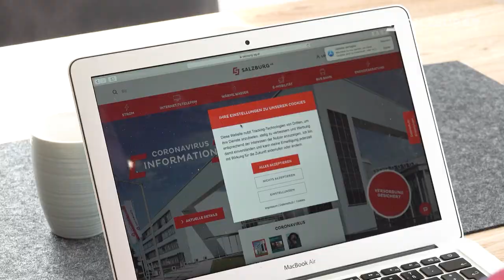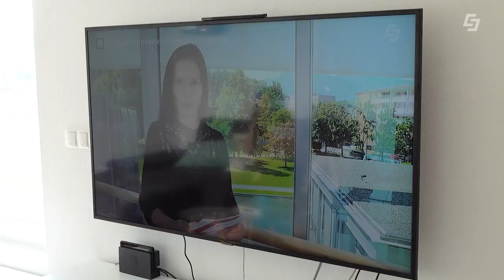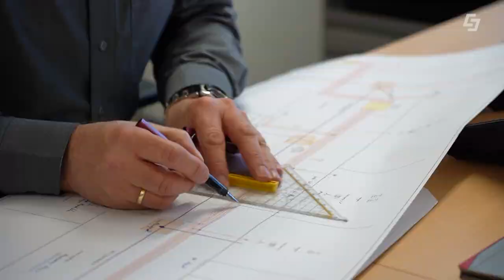Breitbandoffensive der Salzburg AG im Bundesland